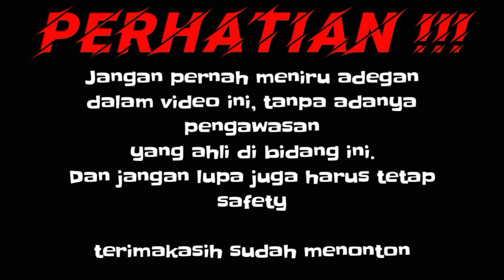Ternyata Bima Sakti Keeper BP (BALL PHYTON)